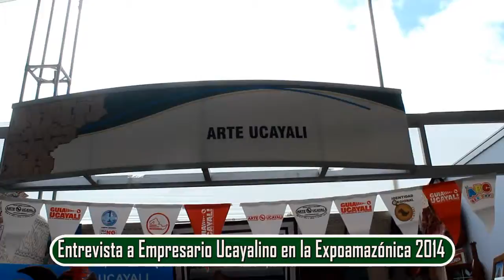Retrato Ultima Cena con motivo Shipibo de "Arte Ucayali", admiración en la Expoamazonica 2014